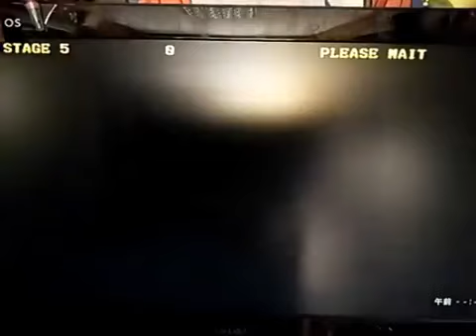[実況]「北斗の拳・審判の双蒼星・拳豪列伝（PS2）」実機でプレイ！